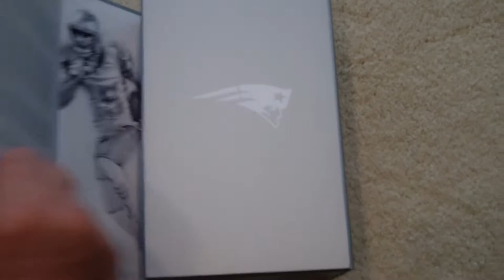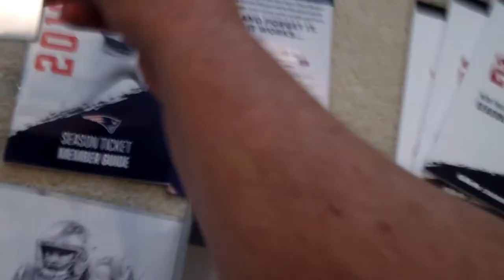2018 NE Patriots Season Tickets Arrive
Our last Superbowl season with Brady at the helm. A Brady metal casting was included along with the usual pins, member guide and schedule.